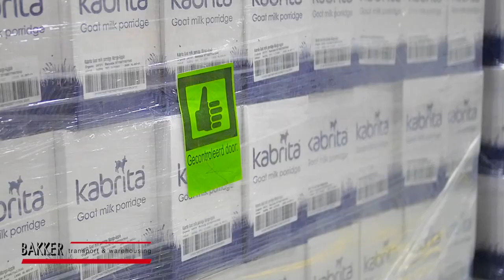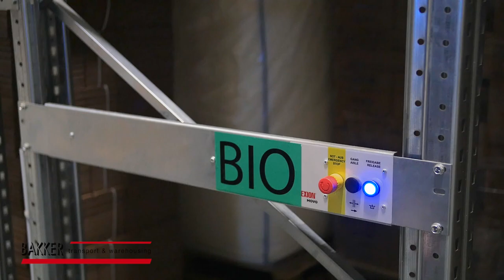Bakker Transport & Warehousing | VFO 2019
Video van Bakker Transport & Warehousing, één van de genomineerden voor de Verkiezing Friese Onderneming van het Jaar 2019.